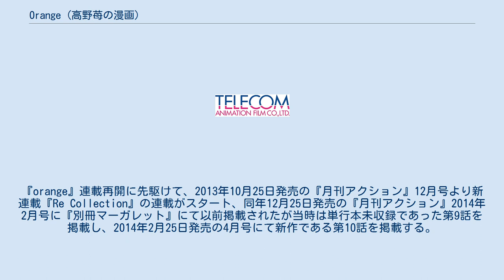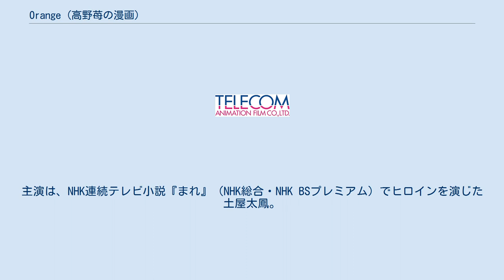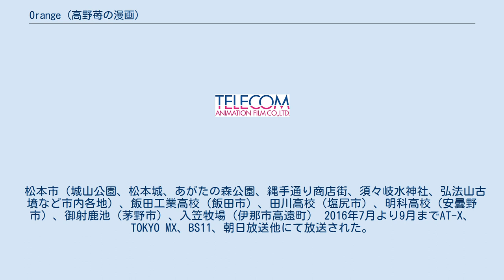Orange (高野苺の漫画)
『orange』（オレンジ）は、高野苺による日本の漫画。
『別冊マーガレット』（集英社）2012年4月号から12月号まで連載された後に休載、その後『月刊アクション』（双葉社）に移籍し2014年2月号から2015年10月号まで本編が不定期連載され、番外編が2016年4月号から不定期掲載が開始された。
単行本は集英社から全2巻、双葉社から既刊6巻が刊行されている。
世界9か国で翻訳出版もされている。
 同級生の自殺という「後悔」に苛まれている10年後の自分から届いた手紙をもとに、主人公の高校生たちが自分や未来を変えるために行動していく様を描いたSF青春ラブストーリー。
長野県松本市を舞台にしている。
話数のカウント単位は「LETTER ○」。
 当初は『別冊マーガレット』2012年4月号から連載を開始し、高い評判を得ていたが、高野の体調不良により2012年11月より長期休載に入る。
その後双葉社に移籍し『月刊アクション』2014年2月号から連載が再開された。
『orange』連載再開に先駆けて、2013年10月25日発売の『月刊アクション』12月号より新連載『Re Collection』の連載がスタート、同年12月25日発売の『月刊アクション』2014年2月号に『別冊マーガレット』にて以前掲載されたが当時は単行本未収録であった第9話を掲載し、2014年2月25日発売の4月号にて新作である第10話を掲載する。
以後、不定期連載され、『月刊アクション』2015年10月号にて本編は完結した。
単行本は2015年11月12日発売の5巻をもって完結した。
 双葉社へ移籍した理由は「前々から双葉社での連載の打診を受けており、一度それを断ってしまうが、それでも『待ちます』と言ってくれた現在の担当編集者に恩返しがしたいと思ったから」である。
また、休載したことにより『別冊マーガレット』では連載再開が出来なくなってしまったため、当初は自身の公式ホームページでの連載再開を予定していたが、『月刊アクション』の編集部から声が掛かったため『月刊アクション』にて連載を再開することになったが、連載再開後も高野の体調が万全でないことから不定期連載となった。
 連載再開後、2013年12月25日に新たに双葉社から単行本1巻と2巻が同時刊行され、『別冊マーガレット』にて掲載されていた読切作品「春色アストロノート」も収録されている。
 2015年4月時点で単行本の累計部数は150万部を突破し、全5巻での発行部数は2016年9月時点で470万部を突破している。
「このマンガがすごい!」オトコ編ベスト20にて第15位に、「全国書店員が選んだおすすめコミック2015」にて第5位に、「次にくるマンガ大賞 2015年『これから売れて欲しいマンガ部門』」では第12位に、「全国書店員が選んだおすすめコミック2016」では第6位にそれぞれランクインしている。
 2015年4月25日発売の『月刊アクション』6月号にて実写映画化が発表された。
 2015年7月18日、小学校高学年から中学生をターゲットにした双葉社の新レーベル・双葉社ジュニア文庫から時海結以によるノベライズが開始され、2016年3月18日までに全3巻が刊行された。
 2016年2月にはテレビアニメ化が発表された。
アニメ化に際し『月刊アクション』2016年4月号には特別編が掲載され、同年5月号よりスピンオフ『ソリゲリス』の連載が開始された。
同年9月にアニメ映画化が発表された。
『月刊アクション』2016年12月号から2017年2月号に『Orange -須和弘人-』が、2017年3月号に『Orange -未来-』が掲載され、これらを収録した単行本第6巻が2017年5月31日に発売された。
 2021年7月16日より、あずさにスポットを当てた短編が『webアクション』に掲載された。
 長野県松本市に住む女子高校生・高宮菜穂は2年生になった4月の始業式の日、差出人が自分の名前になっている手紙を受け取る。
その手紙には、26歳になった10年後の自分が後悔をしていて、その後悔を16歳の自分には味わってほしくないこと、菜穂に今後起きること、それに対して菜穂にしてほしい行動が書かれていた。
菜穂は、初めは誰かのいたずらと思っていたが、手紙に書...